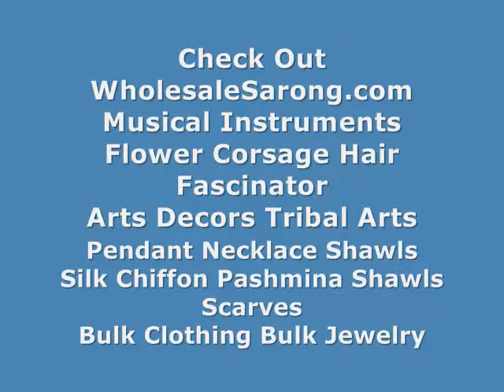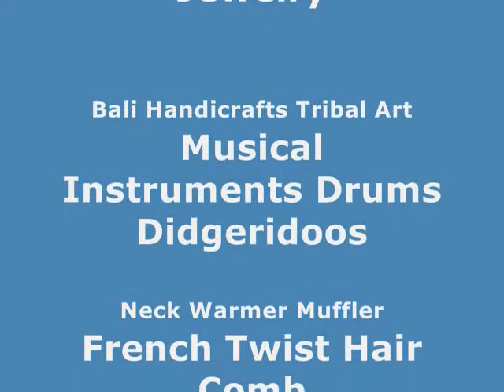online sales jewelry storage solution jewelry box cat WholesaleSarong.com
USD$4.25 eachac
Product code: jewelry-box-cat-4
hand-painting hand-carved wooden jewelry box with cat on top
Approximate size: 4.5 x 2.5 x 2.5 inches (H x W x D)

wholesale jewelry storage box jewelry box cat
jewelry box online sales jewelry box cat
low price from jewelry box supplier handcarved wooden jewelry box
buy bulk jewelry treasure box handcarved wooden jewelry box
jewelry organizer online stores handcarved wooden jewelry box